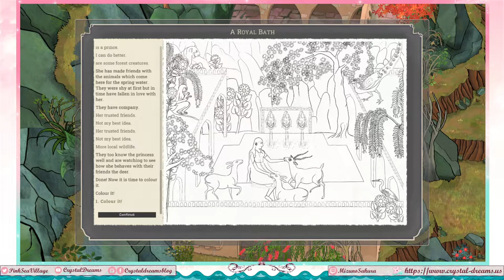Checking out some of The Palace on the Hill Demo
I think the Art mechanic is super neat, but my lack of any sense of direction got me lost so fast... I might try and do more of this though.